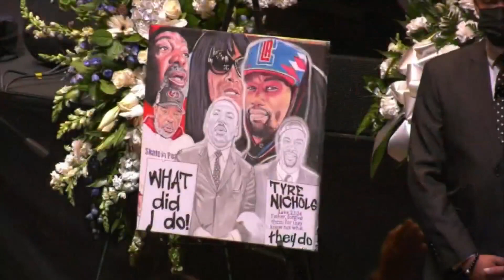Vigil held for Tyre Nichols calls for police reform, change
McGeorge School of Law in Sacramento held the event and allowed attendees to try and process and heal as they held candles, stood together in Nichols’ memory.